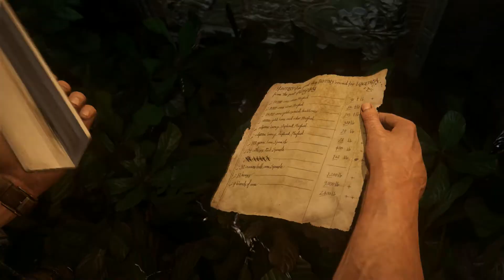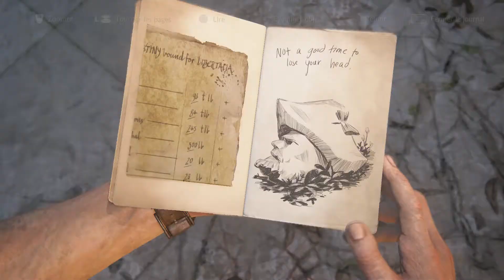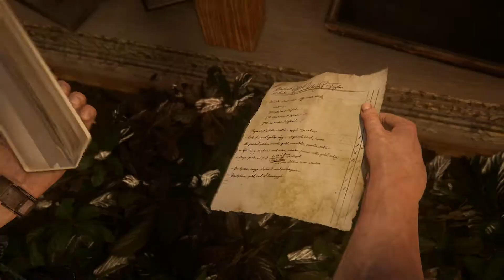Uncharted 4 Let's Play FR Episode 15 Sans Commentaires